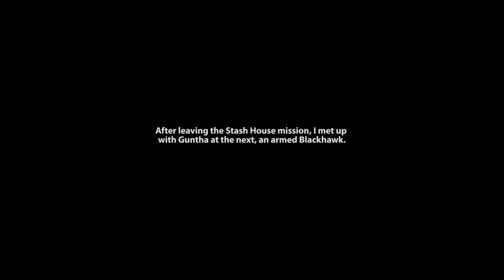Arma 2: DayZ Epoch - Awful Aim (Season 1, Episode 3)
Madness and mayhem ensue as Guntha, Jack and I get the bright idea to go do a quick mission to earn some money and get some free gear. We all know it's never that easy, though and quickly find out that being a group of three strong isn't always enough.

CPU: Intel Core i-7 4790k
Motherboard: MSI Z97 Gaming 5
Video Card: EVGA GTX 970 SC 4gb
Ram: 16gb Corsair Vengeance
Power supply: Corsair RM750
CPU Cooler: Corsair h50 Water Cooler
Case: CM Storm Enforcer
Microphone: CAD u37 USB microphone